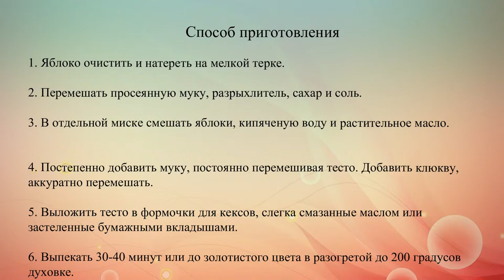Постные кексы с клюквой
Рецепт веганских яблочных кексов с сушеной клюквой.